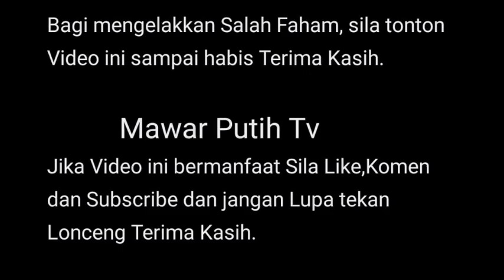K0NGS1 PERBUALAN AZHAN RANI,T0LAK KUAT FASHA SANDHA ⁉️😡🔥